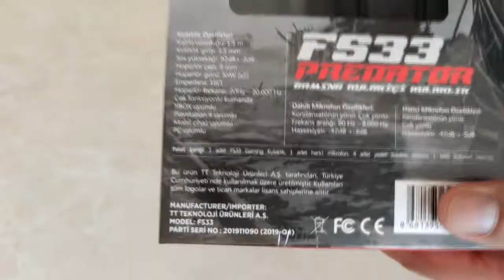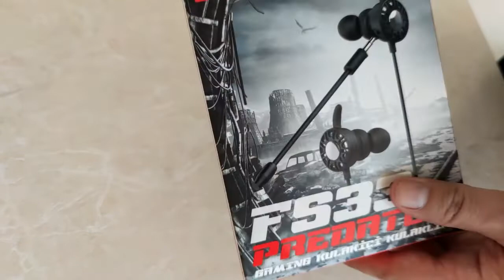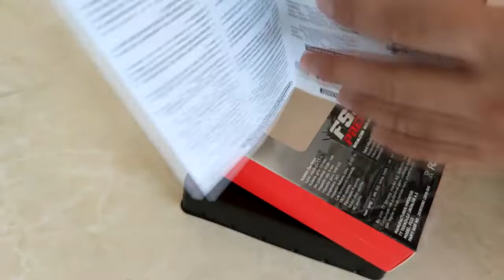Bimde Satılan Oyuncu Kulaklığı Gaming Kulaklık Konuşması Mükemmel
Bim gaming kulaklık performans oyuncu fs33 kulaklık oyun kulaklığı Selam Arkadaşlar Beğeni ve Yorumlarla Destek Olmayı Unutmayın :) vedeo çözünürlüğü yüksek çekilmesine rağmen proğramla alakalı olarak 720p ye düşmüştür kb.